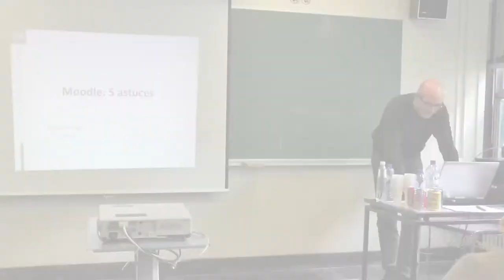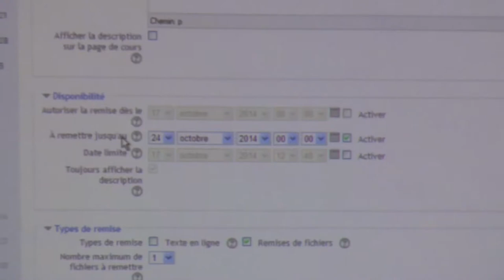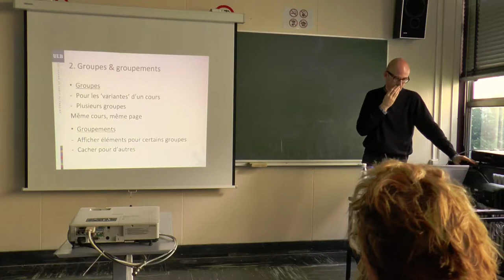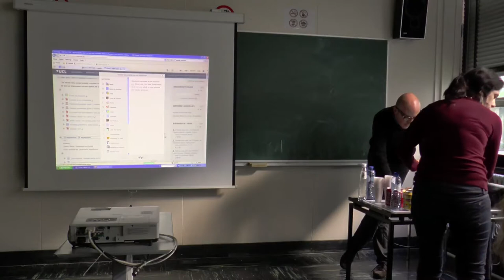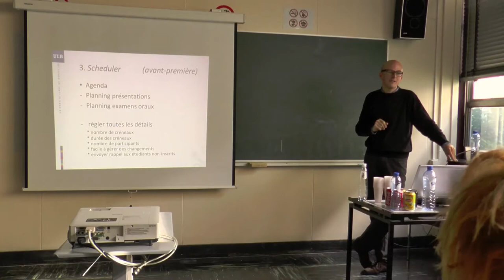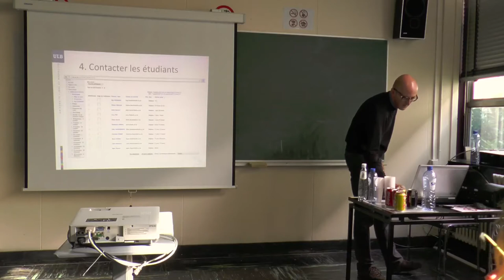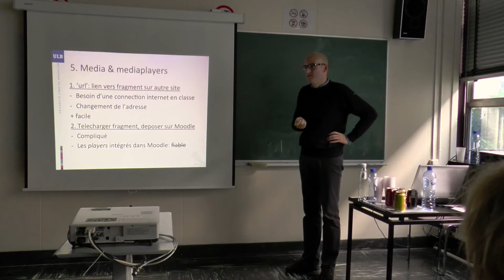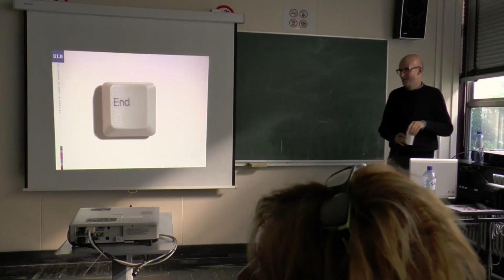Moodle : 5 astuces par Dag Houtmont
Moodle : 5 astuces par Dag Houtmont - Présentation lors de la "4ème Réunion d'échanges pédagogiques/ 4th Shared Practices Meeting"